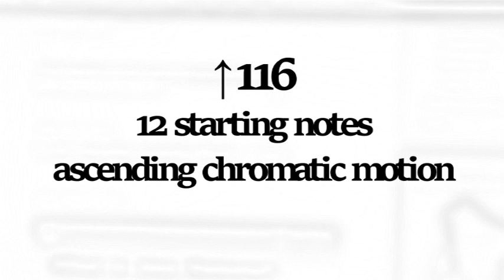↑116 - 12 starting note_ascending chromatic motion